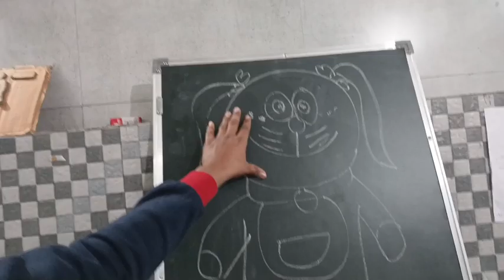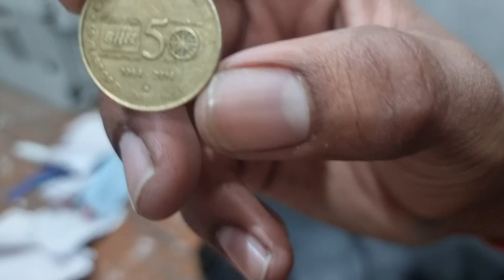didi ne ye kya kiya 😲😲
drawing competition
bhai Vs bhen
vlog-number-114